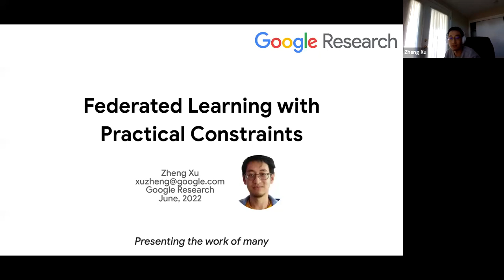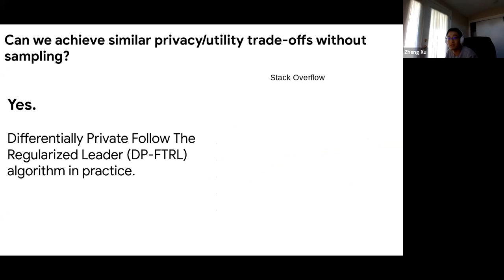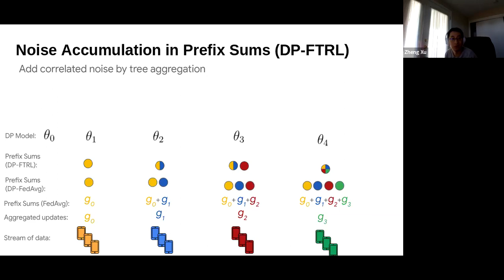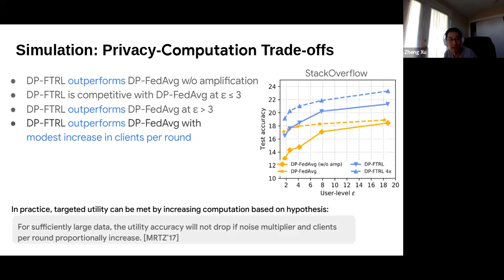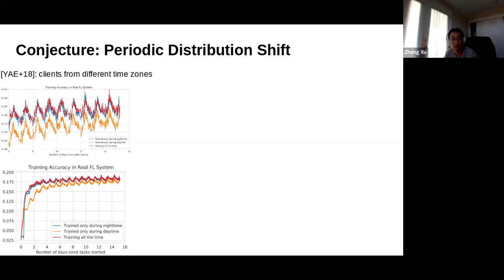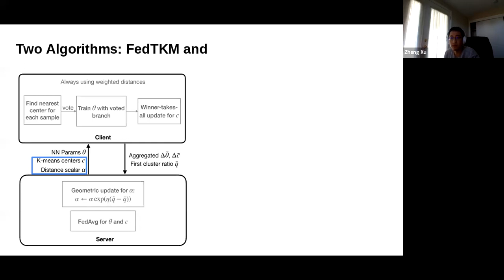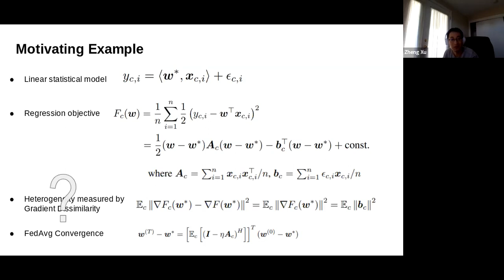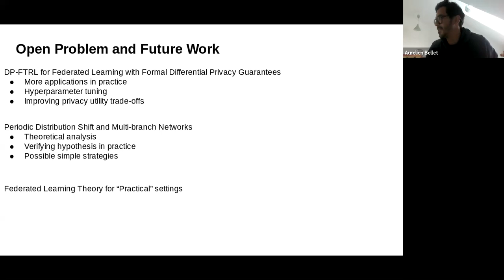FLOW Seminar #75: Zheng Xu (Google Research) Federated Learning with Practical Constraints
Federated Learning One World Seminar, 8th June 2022